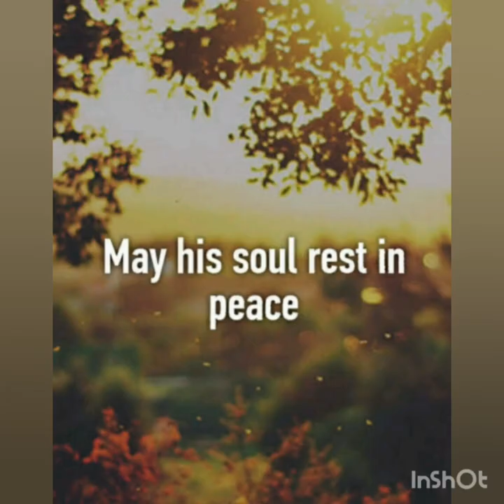Remembering the legend filmmaker SATYAJIT RAY | A golden collection of the pictures of Satyajit Ray.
This is a golden collection of a lot of images of the respectable Indian filmmaker Satyajit Ray. We collected these photos from the 'Google'. We collected these from many Google organizations, like: 'Gettyimages', 'w.w.w. Bollywoodhelpline' and others. We want to thank these organizations. We tried to keep alive the legend in our heart.